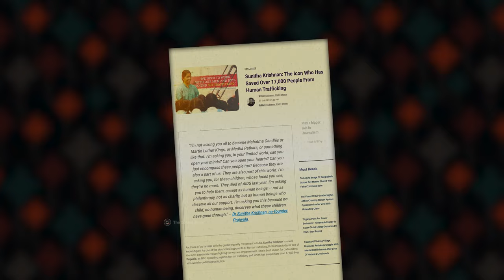Uncover the Inspiring Story of Dr. Sunitha Krishnan #1 Social Activist - Best Motivational Video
Sunitha Krishnan, herself a survivor, co-founded the organization Prajwala to help create a pipeline out of the trafficking. Prajwala was founded with the aim of preventing the second generation from entering the sex trade like the first generation. Today, they operate 17 centers in the area to save the second generation by providing education and vocational opportunities. The organization has over 200 employees, many of whom are survivors of human trafficking, and runs three crisis counseling centers. Prajwala also collaborates with the police to conduct rescue operations. Despite its growth, Dr. Krishnan still serves as a volunteer. The organization has helped thousands of women.
She is an active advocate against human trafficking in India. She has drafted policy recommendations and advised on policy-making at the governmental level, conducted trainings for law enforcement and government officials, and spread awareness about the issue of sex trafficking. She was recognized in 2009 as a "TIP Report Hero Acting to End Modern Slavery" for her efforts in combatting human trafficking. Despite multiple attempts on her life, Dr. Krishnan continues to advocate for better policies and works with Prajwala to combat trafficking. She has also spoken at conferences and universities worldwide on the topic of human trafficking.